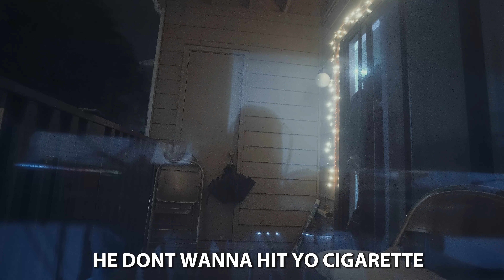My Parents HATES Me For This!